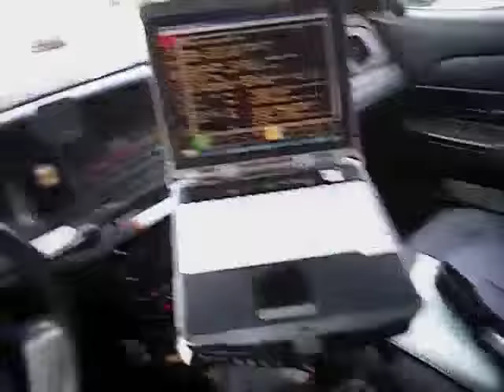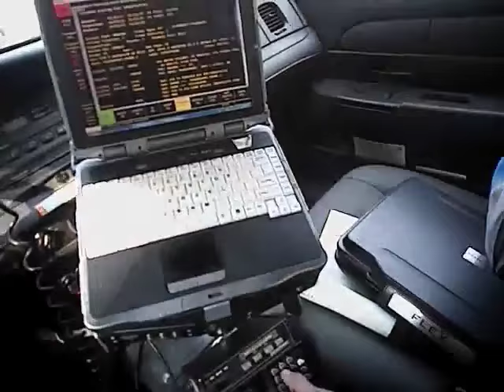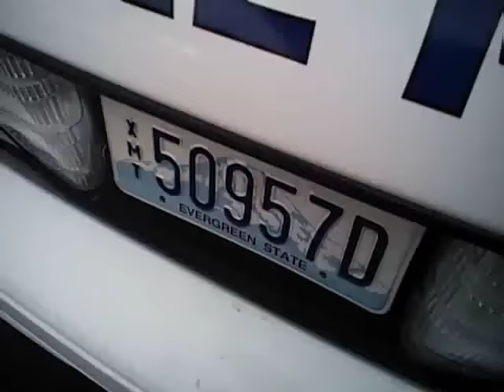Spokane Police Body Camera Redacted video of 636 e magnesium 1